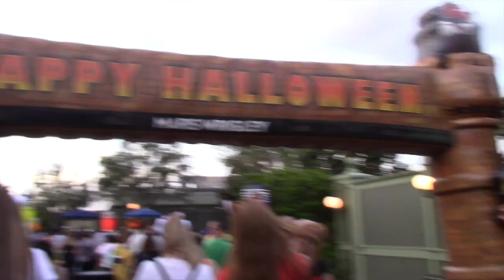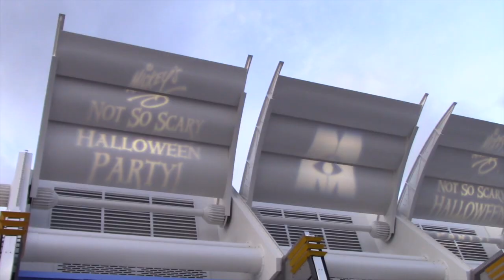Mickeys Halloween Party | Aliens vs Mermaids | DCP 2019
We went to Mickeys Not So Scary Halloween Party! Join me and my friends through our candy adventures!